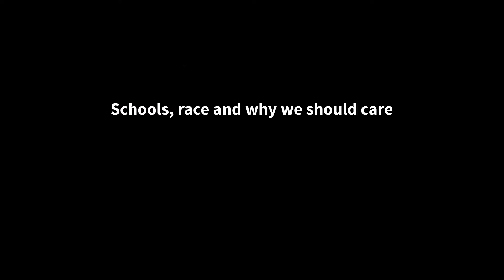(Dis)Integration: Janay Dukes Responds to Thoroughbred Comment